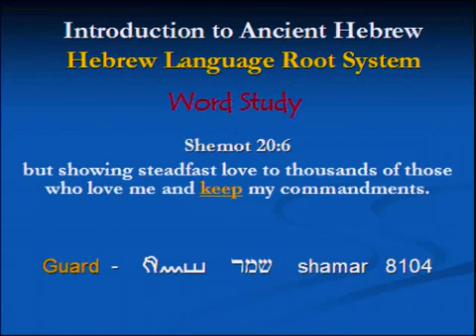Introduction to Ancient Hebrew 6/7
An introduction to Ancient Hebrew or Biblical Hebrew series I've put together toupload to youtube - enjoy and share if you like it. Shalom.